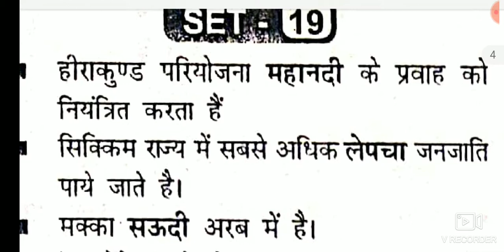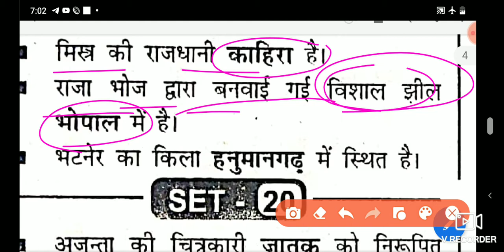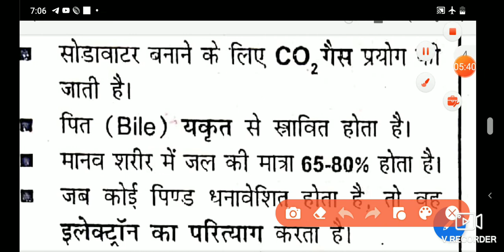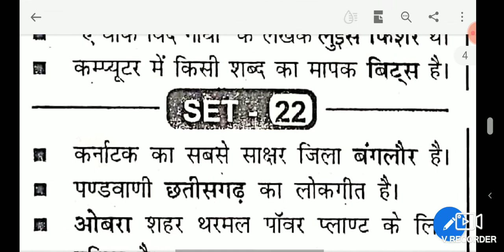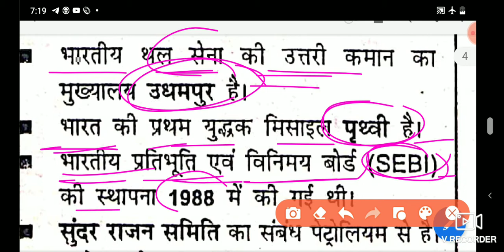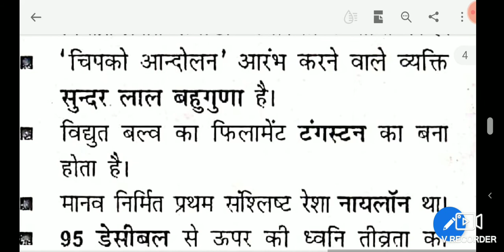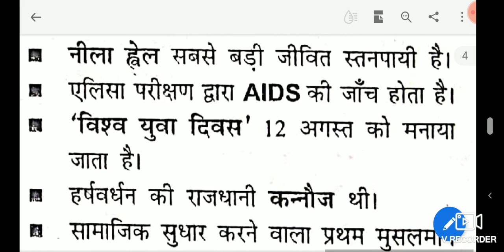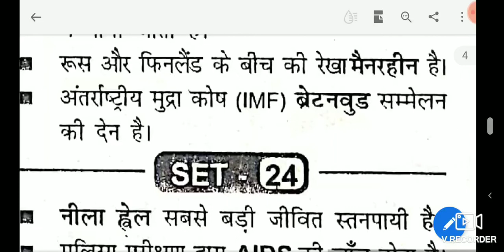speedy book | part 4 | full syllabus for railway | Rukhmani publication | platform NTPC group d RPF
keval sir
Railway_ntpc_groupd_rpf_si
ssc_gk_gs
upsc_gk_gs